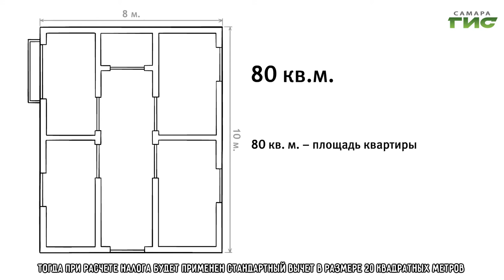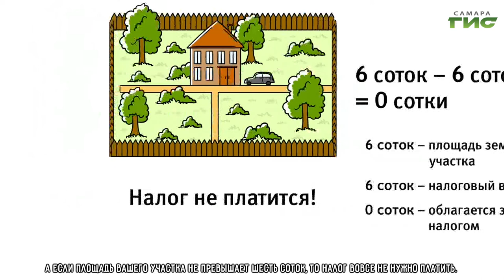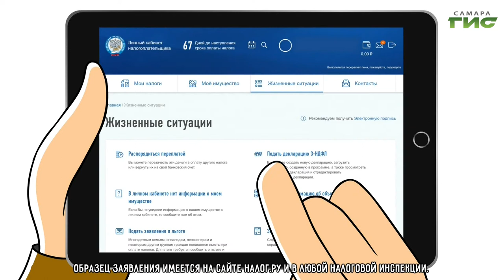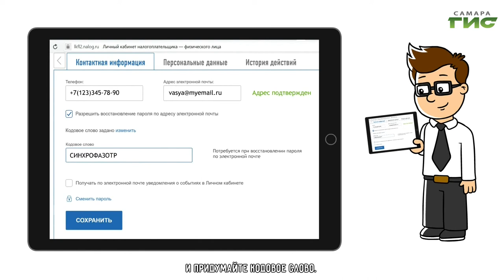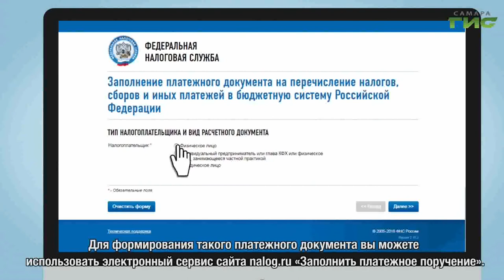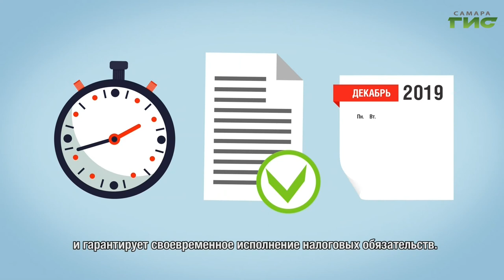"Город С" от 28.05.2020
Какие бывают налоговые льготы и кто на них может претендовать? В каком случае о льготах необходимо заявить и как это сделать без посещения инспекции? Где можно посмотреть полный перечень льгот? Об этом расскажет начальник отдела налогообложения
имущества УФНС России по Самарской области Татьяна Сидорова в программе "Город С".